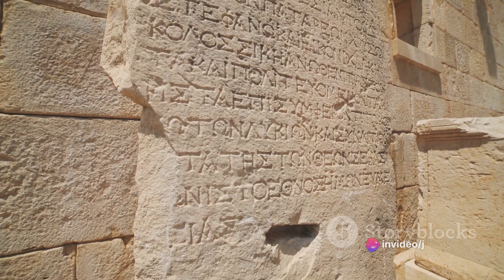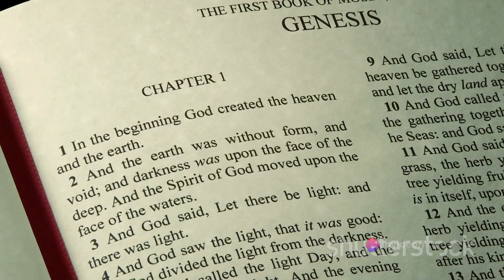Legacy of Moses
Dive deep into the rich tapestry of Moses’s life and legacy with our latest video, ‘Unveiling the Legacy: Moses Beyond the Scriptures.’ Beyond the familiar tales, we embark on a captivating exploration of Moses’s impact on history, culture, and faith traditions. Join us as we unravel lesser-known facets of his journey, examining the leadership insights, historical context, and enduring influence that extend far beyond the pages of religious texts. Discover the man behind the myths and the enduring impact of his remarkable story.